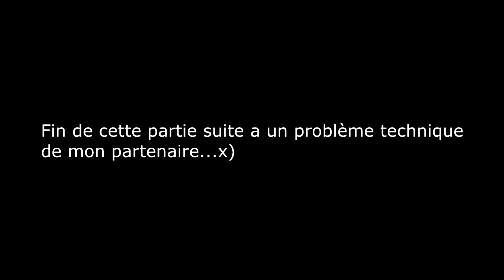Let's play #4 - Dead Space 3 - Nouveau moyen de transport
Dans cet épisode nous allons remettre en état un vieux vaisseau afin de tenter de rejoindre la planète glacée...